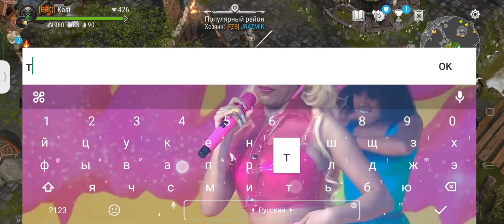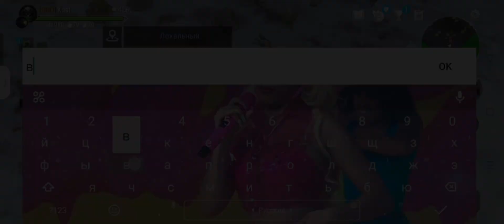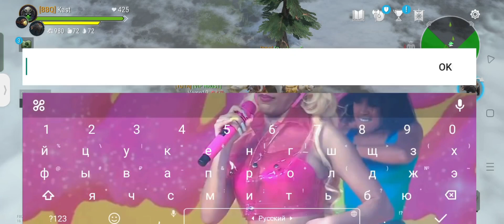РАЗДАЧА ПОДАРКОВ!!! ДЕД МОРОЗ УЖЕ ТУТ! FROSTBORN РАЗДАЕМ ЛУТ!!!.FROSTBORN ACTION RPG.